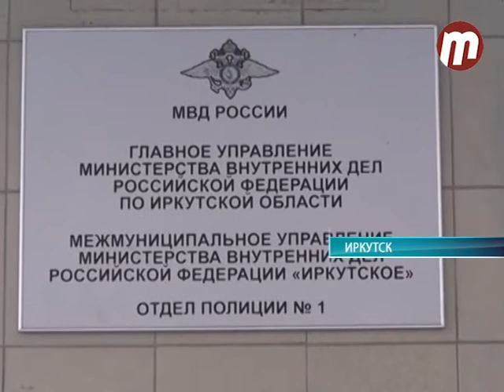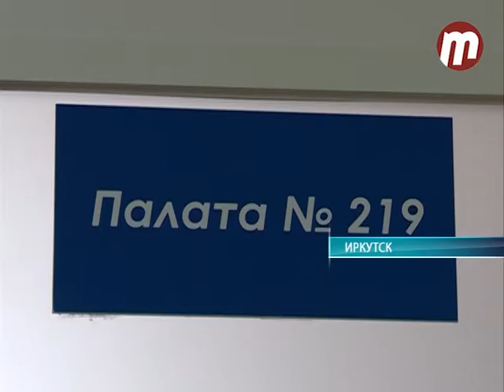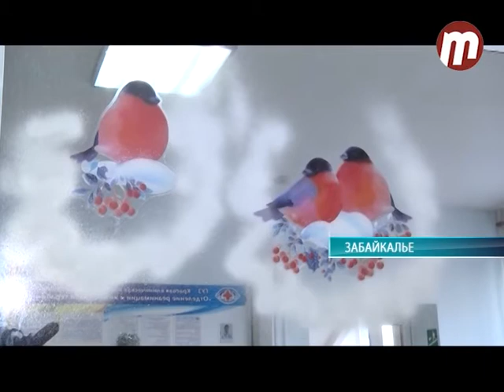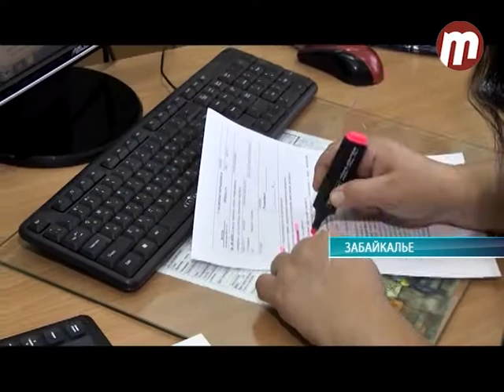Середина земли 10.01.2018